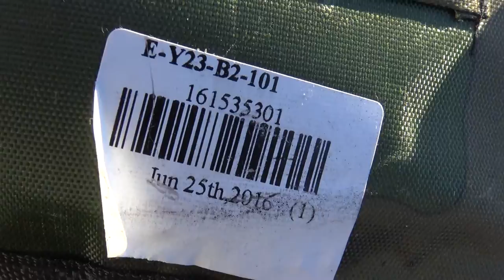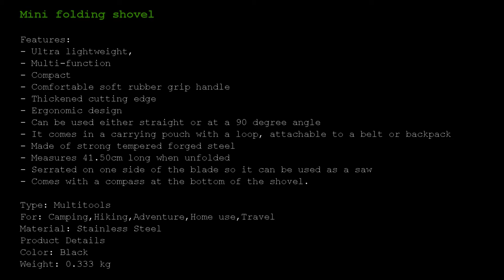Multi-functional Mini Military Folding Shovel - BLACK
Features:
- The mini folding shovel is an ultra lightweight, smart multi-function, super compact tools for your gardening and outdoor activities.
- Handles of the folding shovel fold twice. It is made to be compact in size when folded so it can easily be packed on a camping or beach trip or carried out to the garden.
- Comfortable soft rubber grip handle, thickened cutting edge, ergonomic design.
- The military entrenching shovel can be used either straight or at a 90 degree angle.
- It comes in a convenient carrying pouch with a loop so the shovel may attach to a belt or backpack.
- Made of strong tempered forged steel, the shovel measures 41.50cm long when unfolded, include a serrated on one side of the blade so it can be used to saw off lightweight branches.
- The folding shovel can be used to dig tires out of dirt if a car becomes stuck.
- These tools also make mini snow shovels for digging tires out of snow banks. It include a pick tool that can help crack ice or remove rocks.
- Trenching shovels are another name for the folding shovel since its pointed type of blade makes it suitable for digging trenches around campsites to collect water away from the campsite.
- A folding camping shovel can also be used to scoop out rocks and flatten a surface for a tent as well as dig holes for tent stakes. Folding shovels can also be used to create a fire pit.
- A folding mini shovel is often used in gold panning to scoop and dig through rocks to search for pieces of the valuable mineral.
- Comes with a compass at the bottom of the shovel.
Specifications
General
Type: Multitools
For: Camping,Hiking,Adventure,Home use,Travel
Material: Stainless Steel
Product Details
Color: Black

Package Contents: 1 x Multi-functional Mini Military Folding Shovel Survival Spade Entrenching Tool with Carrying Pouch